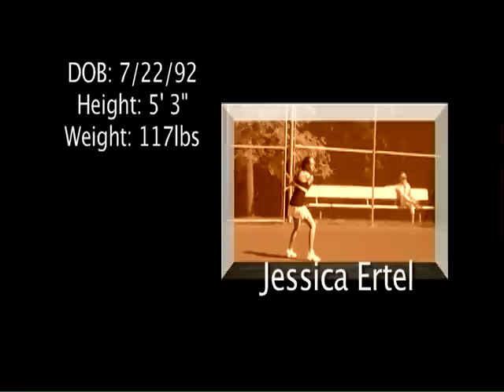Jessica Ertel Tennis Video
Jessica Ertel playing tennis.